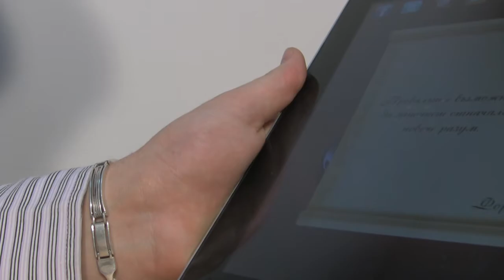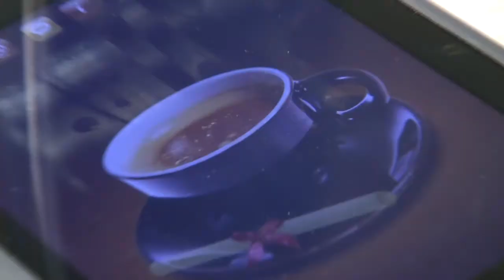Coffe Fortune (Bulgarian version)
Докато пиете своята чаша кафе, изтеглете късметче и вижте какво Ви вещае съдбата или научете нова мисъл , започнете деня си с усмивка...! Пренесете се чрез красивата музиката в атмосферата на любимото Ви кафене...

За да си изтеглите късметче натиснете премигващия скрол. При натискане върху отвореното скролче , късметчето/мисълта ще се затвори. След като получите вашето „Късметче", може да го споделите чрез „Facebook", E-mail, или SMS.

ХАРАКТЕРИСТИКИ (iOS / ANDROID)

✔ Над 15 000 късмета и цитати на Английски, Немски, Бъларски , Френски (само за IOS), Руски (само за iOS) и Турски.
✔ Езици - Английски, Немски, Френски (само за iOS), Руски (само за iOS), Бъларски, Турски.
✔ Красива анимация и релаксираща музика
✔ Публикувайте късметите ти си в Facebook и/или ги коментирайте
✔ Публикувайте късметите ти си в Twitter и/или ги коментирайте (само за iOS)
✔ Публикувайте и/или коментирайте късметите си през email.
✔ Публикувайте и/или коментирайте късметите ти си през SMS
ПОДДЪРЖАНИ УСТРОЙСТВА

✔ iPod Touch 2nd generation или по-висок, iPhone 3G, iPhone 3GS, iPhone 4, iPhone 4S, iPad, iPad2 and iPad3
✔ Android 2.2.x
✔ Android 2.3.x
✔ Android 4.x